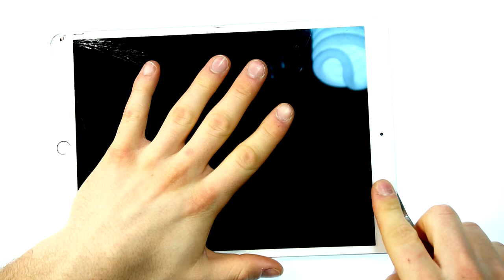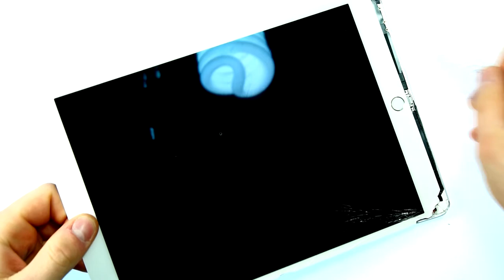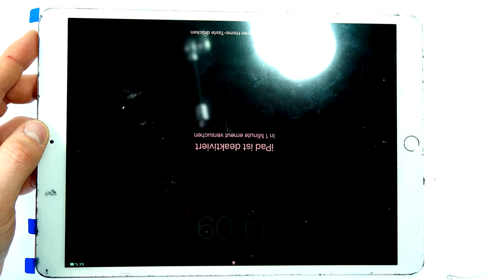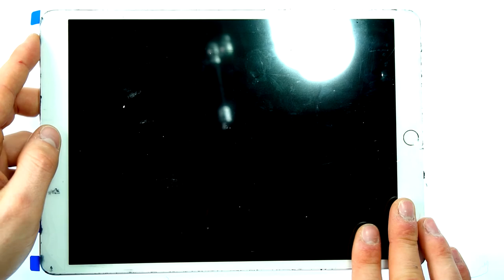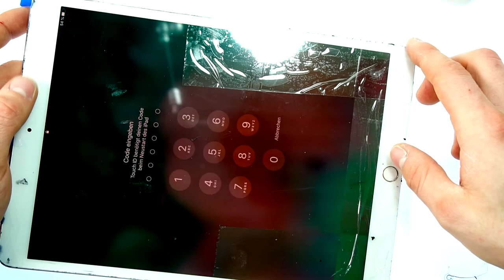IPad Pro 10.5 Display Glass Replacement - How to Replace - 2020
►Repairkit/ set◄

PLEASE LET ME KNOW IF THE LINKS STOP WORKING OR IF YOU NEED ANYTHING ELSE!

►► SOCIAL MEDIA ◄◄

►►Support Me◄◄

►► Tutorial requests ◄◄